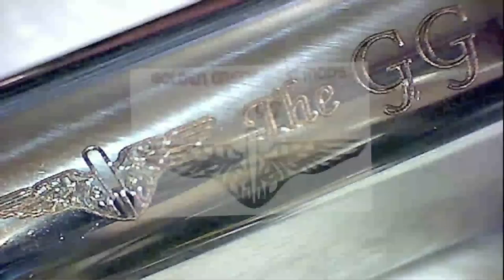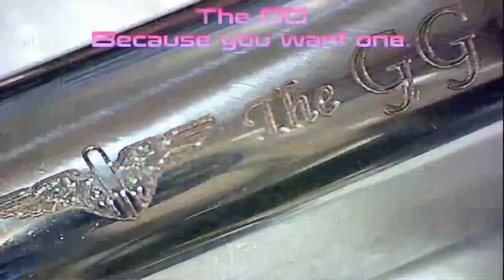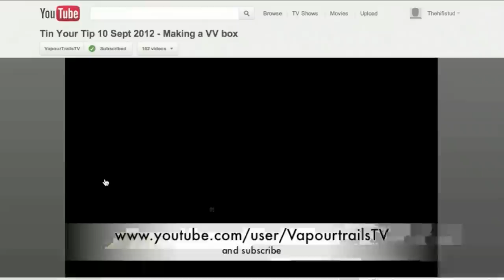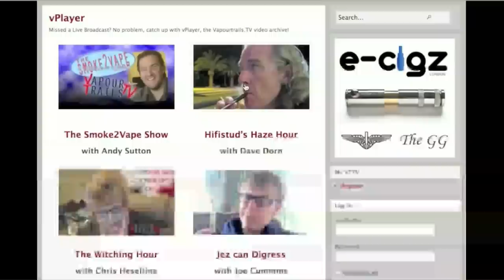Dave's Tacklebox 20-01 - Beginners, Beginners, Beginners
Join Dave (Dorn, Mark and Darren as they discuss all manner of things relevant to beginners with e-cigs